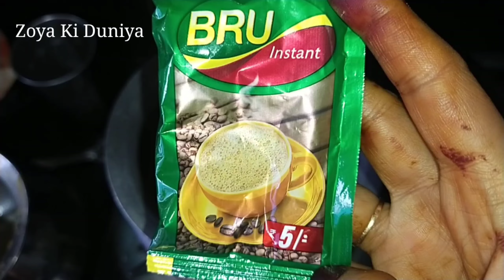मेहेंदी से बालों को कलर करने का Secret तरीका जो कोइ नही बताएगा| Hair Colouring with Henna| Mehendi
Vlogging Channel Dekhne ke Liye..